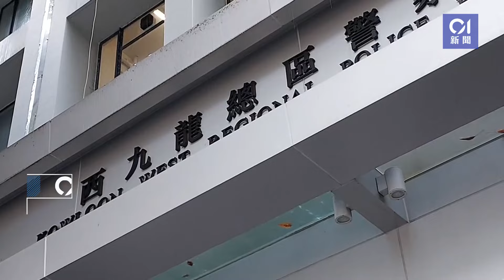MIRROR演唱會｜舞蹈員抵西九龍總部助查 女歌迷冒雨等候 ︳01新聞